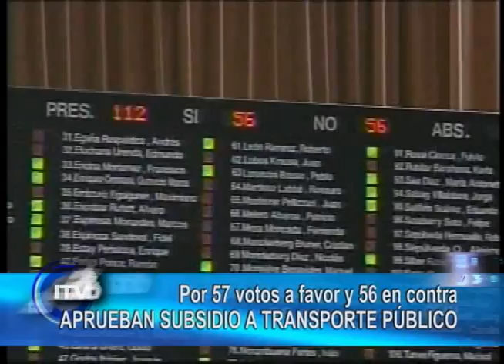Noticias de Iquique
Voto favorable al subsidio del Transporte; Paro en los Consultorios de Iquique y Alto Hospicio; Consecuencias de la Lluvia en Iquique; Candidatos en Programa "Réplica"